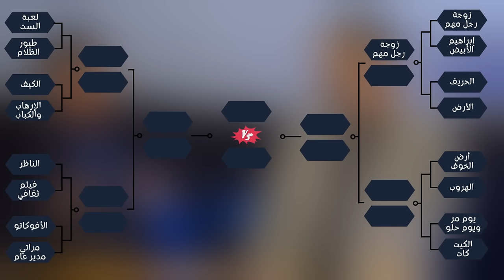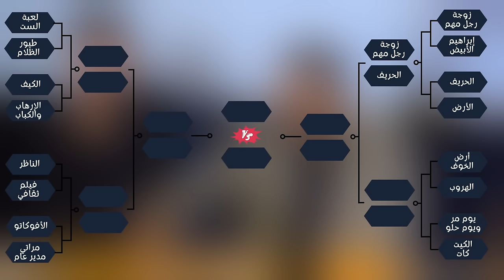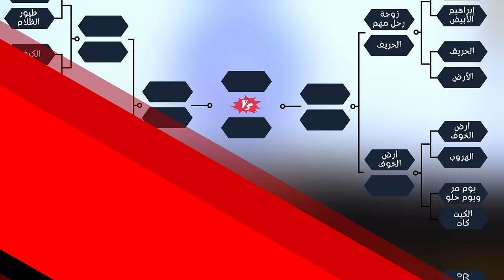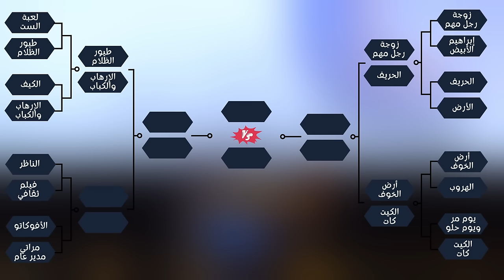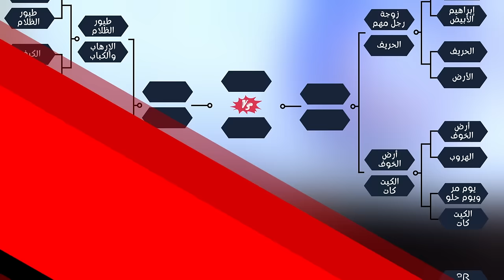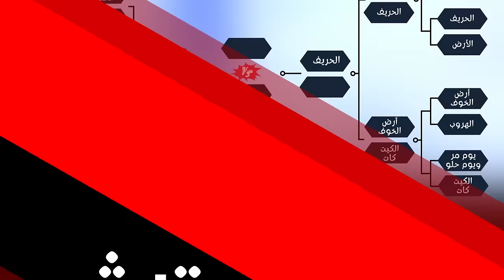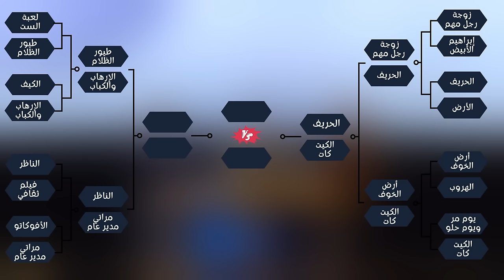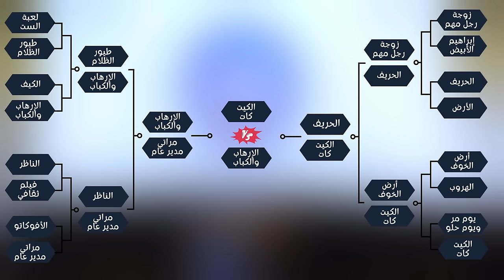الحلقة والحفلة العملاقة لاختيار أفضل فيلم في تاريخ مصر مع وائل حمدي وأحمد شوقي 🥊 | دور الستاشر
خطوات كتير مرينا بيها بعناية من أجل إشراك الجمهور معنا في أضخم حلقة من حلقات دور الستاشر والحفلة الأولى بحضور الجمهور لاختيار أفضل فيلم في تاريخ السينما المصرية واللي استضافتها سينما زاوية واستضفت أنا فيها أصدقائي أحمد شوقي ووائل حمدي.